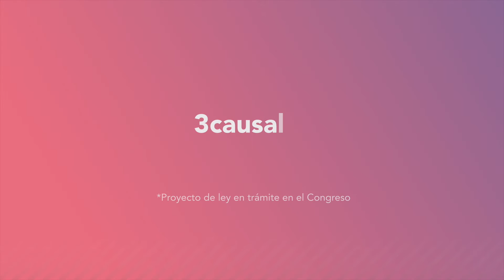Yo apoyo tres causales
Revise las causas para despenalizar el aborto